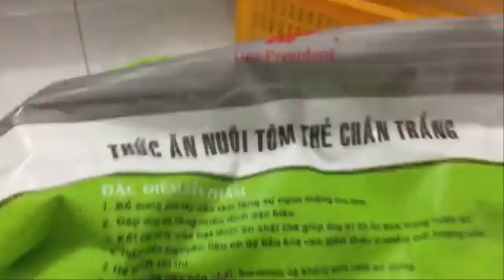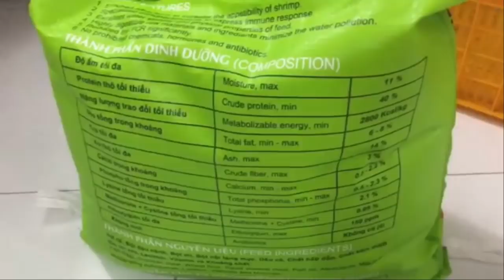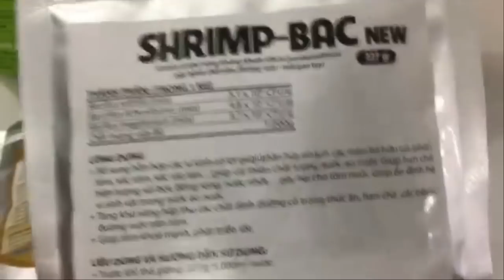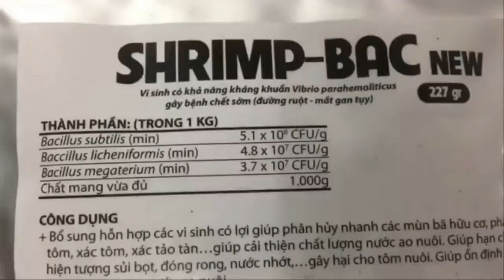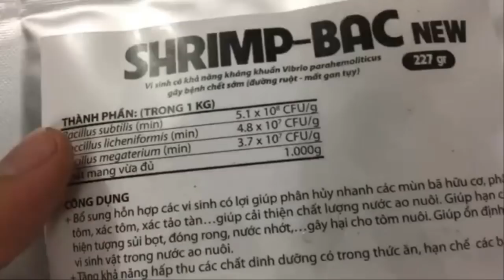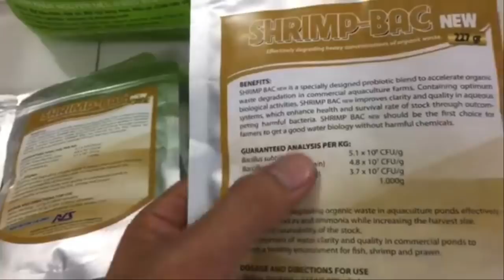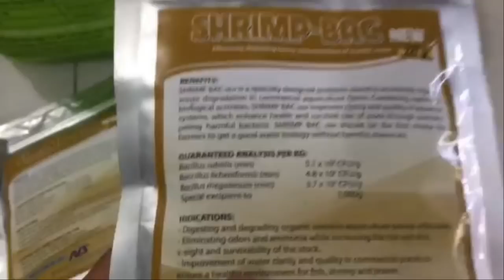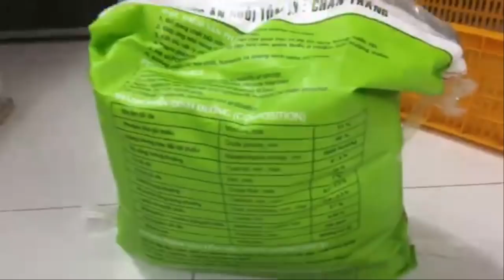Thức ăn tốt nhất cho cá cảnh hiện nay, và đặc biệt là cá betta khi ko có mồi sống